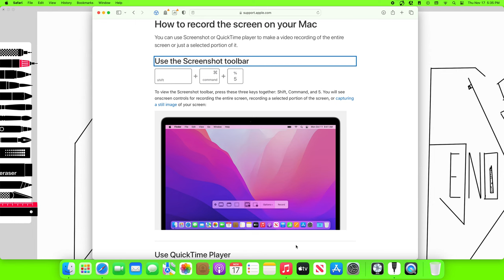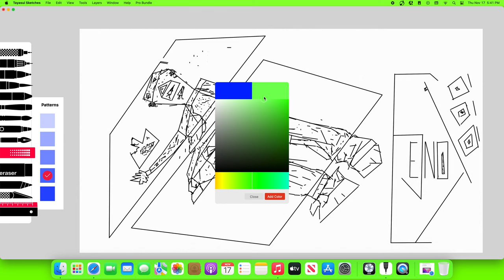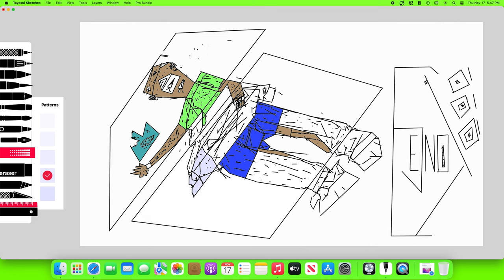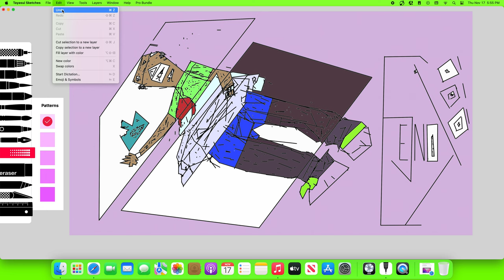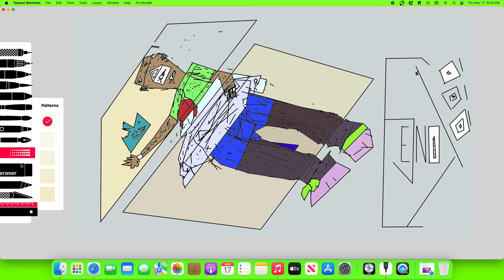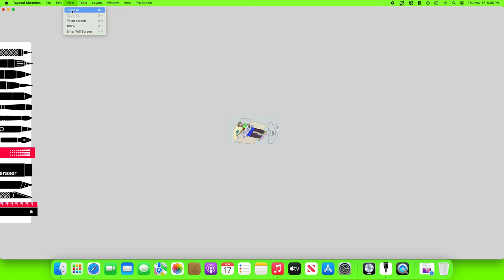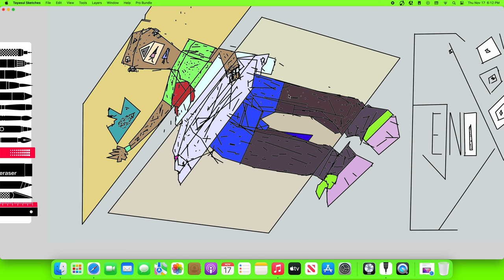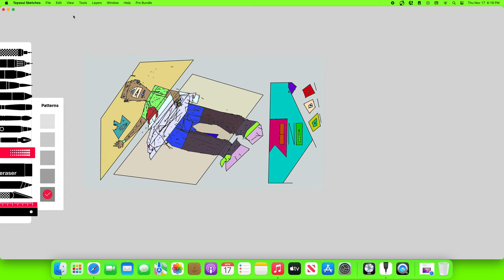New Funny Christian Show Idea 2022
s/0 to eloyin CML 2022 for this one (: and more to come!